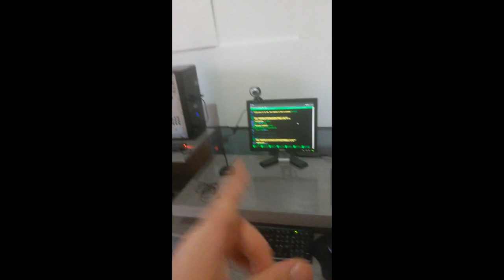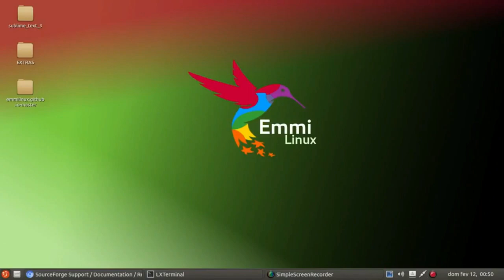O meu ambiente de trabalho Por Jefferson do projeto Emmi Linux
Jefferson é um dos fundadores, idealizadores e mantenedores do projeto Emmi Linux que é uma distribuição focada em computadores fracos: